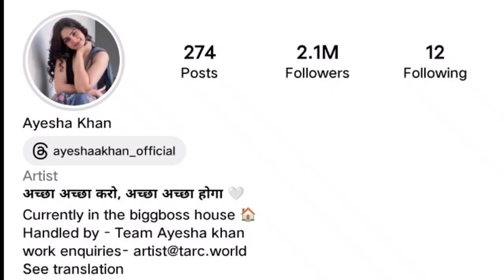Ayesha khan,Wild Card Bigg Boss 17, Lifestyle Biography, Age, Family, Boyfriend,Income, Education